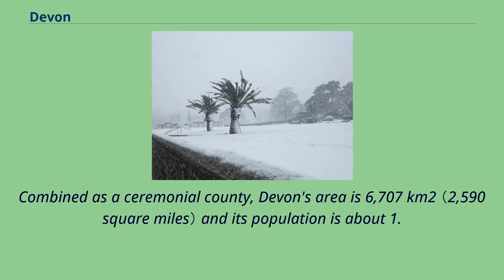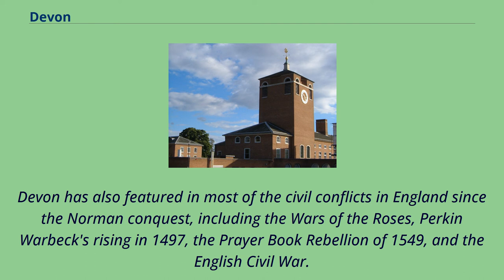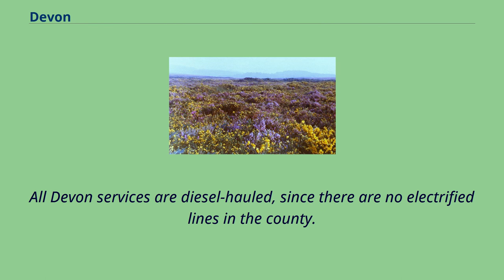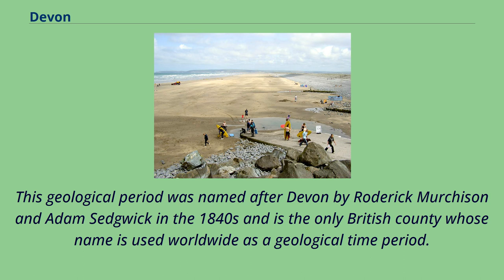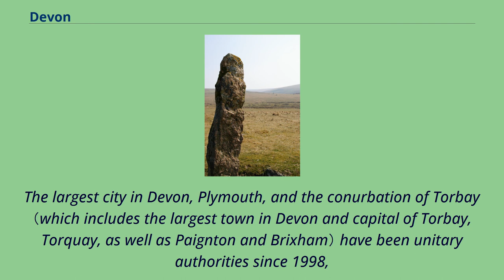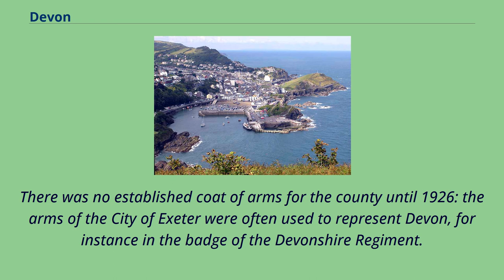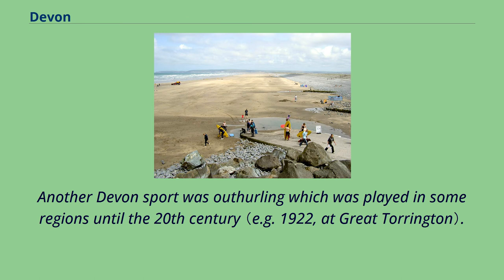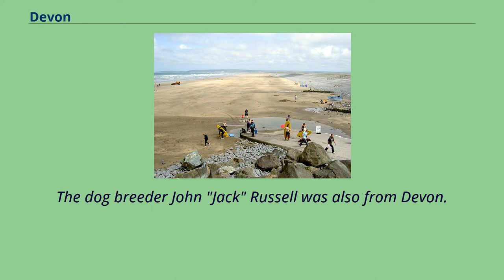Devon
Non-metropolitan_counties
Devon （/ˈdɛvən/, archaically known as Devonshire） is a county in South West England, reaching from the Bristol Channel in the north to the English Channel in the south.
It is bounded by Cornwall to the west, Somerset to the north-east and Dorset to the east.
The city of Exeter is the county town.
The county includes the districts of East Devon, Mid Devon, North Devon, South Hams, Teignbridge, Torridge and West Devon.
Plymouth and Torbay are each geographically part of Devon, but are administered as unitary authorities.
Combined as a ceremonial county, Devon's area is 6,707 km2 （2,590 square miles） and its population is about 1.
2 million.
Devon derives its name from Dumnonia （the shift from m to v is a typical Celtic consonant shift）.
During the British Iron Age, Roman Britain and the early Middle Ages, this was the homeland of the Dumnonii Brittonic Celts.
The Anglo-Saxon settlement of Britain resulted in the partial assimilation of Dumnonia into the Kingdom of Wessex during the eighth and ninth centuries.
The western boundary with Cornwall was set at the River Tamar by King Æthelstan in 936.
Devon was later constituted as a shire of the Kingdom of England.
The north and south coasts of Devon each have both cliffs and sandy shores, and the county's bays contain seaside resorts, fishing towns and ports.
The inland terrain is rural, generally hilly and has a lower population density than many other parts of England.
Dartmoor is the largest open space in southern England, at 954 km2 （368 square miles）; its moorland extends across a large expanse of granite bedrock.
To the north of Dartmoor are the Culm Measures and Exmoor.
In the valleys and lowlands of south and east Devon the soil is more fertile, drained by...